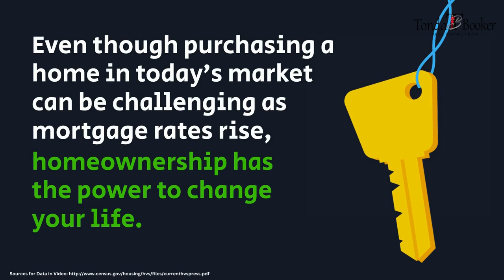Avoiding The Rental Trap | Tonda Booker Real Estate Team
Rents have risen dramatically for over three decades. Let’s connect so you can have expert advice on your side to help you reach your homeownership goals.
Tonda Booker Real Estate Team
Tonda Booker